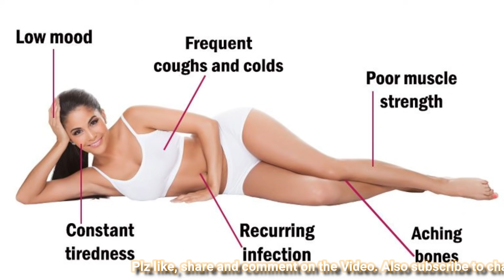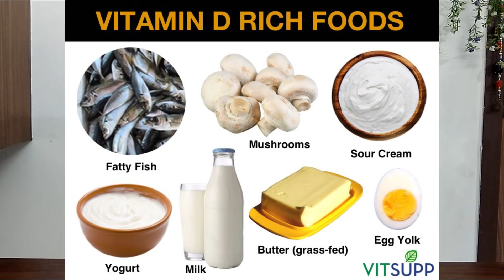Vit D Part2: Source of Vit D(Vegetarian & Non Vegetarian). How much Vit D you need/ How to take it ?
Hi Everyone
We all know Vitamin D3 is very important for us. It helps to absorb Calcium and Phosphorus. Its role is not only limited to this. But has quite a vast role to play in our body. You will be surprised to know all of them. Vitamin D3 is not only important for our bones but also for our Muscles. Our muscles can suffer weakness due to its deficiency. You may get tired and fatigued by doing quite very minimal body activity. These appear to be small and maybe overlooked, but these could be the signs of Vitamin D3 Deficiency.
There can be other complications/problems due to Vitamin D3 deficiency like Heart problems, Diabetes, and most importantly it can lead to a weaker Immune System.
The immune system starts decreasing with decreased Vitamin D levels. You may frequently catch cold and flu.
Depression and mood swings can be there. And other such psychological imbalance.

DAILT REQUIREMENT
It is very important to maintain Vitamin D3 level. There are many ways to maintain its optimum level. We need about 1000IU of Vitamin D per day. IU stands for International Unit. Out of 1000IU, we need to take 600IU via food and 400 IU via Sunlight. This should be a daily combination.
Today lets discuss which food should we consume to maintain its levels.

NON-VEGETARIAN SOURCES
There are a lot of good NON VEG sources of Vitamin D. Every source of Vitamin D is ultimately linked to Sunlight. Vitamin D is quite rare in Fruits and Vegetables. It is found in those sources which are well exposed to sunlight and majorly in animal sources.
- Fish is a good source - especially fatty fish / Salamon fish. Every 100gm of wild Salamon Fish will have 1000 IU of Vitamin D. If it is wildly caught fish. In farmed fish, it may be around 250 IU.
- Cod Liver oil is also an excellent source. Every 5ml of Cod liver has about 400 IU of Vitamin D
- Egg yolk is also a good source. Each egg has approx 30 IU of Vitamin D3. If the source if outdoor under Sun than there can be 4-5 time content of Vitamin D.

VEGETARIAN SOURCES
Now let's discuss on the Vegetarian Diet.
A vegetarian should be extra cautious about Vitamin D levels as all the vegetarian foods may not have proper Vitamin levels. I am a vegetarian. We can still maintain Vitamin levels by proper care.
- Cow's milk is a very good source. Here also it depends on the exposure of sunlight on the Cow. More the Cow is outdoor and exposed to sunlight higher will be the Vitamin D content in its milk. Every 250 ml cow's milk contains about 130 IU Vitamin D. If you take a glass/ cup of milk every morning and evening than you can get a good amount of it, 300-500 IU
- Mushroom is also a good source. Every 100 gm Mushroom can give you 450   IU of Vitamin D. Here also it's important that the mushrooms are exposed to sunlight for the production of Vitamin D. Those will be excellent sources. But the indoor Mushrooms will not have Vitamin D.
- Cheese and other milk products will have some amount of Vitamin D.
- Tofu also contains Vitamin D.
- Ghee is a good source of Vitamin D3, you can add it to your Daal, Chapati, bread etc.
These are approximate values in foods, and we can not say confirmed amounts all the time in every food.

SUPPLEMENTS
Now looking at supplements.
We should take supplements only when we are not able to take Vitamin D via Diet and Sunlight. You should get your self Diagnosed for Vitamin levels in your body before you go for a supplement. And upon consultation, you can opt for it. There are options available for Daily and weekly regime. Weekly sachets/capsules contain about 60,000 IU of it. Only those who have very low vitamin levels should take these options.

SUNLIGHT
Last but not least Sunlight.
It is an unreplaceable source of Vitamin D. It is very necessary to take sunlight. We can take Vitamin D from food and supplements but we should not avoid sunlight as the best source of Vitamin D.
Though Vitamin D is stored in our body. It's not like you may become deficient if you don't take it for a month. If we take sunlight 3-4 days a week still our Vitamin D levels can be maintained. Sunlight is a very good source. About 10,000 IU can be prepared via sunlight. It's very interesting to know how Sunlight works here. Some people have queries they even after taking sunlight they don't feel energetic enough. There are many factors how we take Sunlight. It should be understood how and when it should be taken. On average, if we take sunlight for 10-20 min at noon depending on the pigmentation of the person, that is sufficient. There are many more things to be discussed on sunlight. To clear the things on how to take sunlight.

विटामिन डी के स्तोत्र